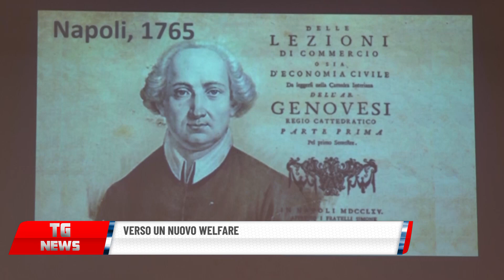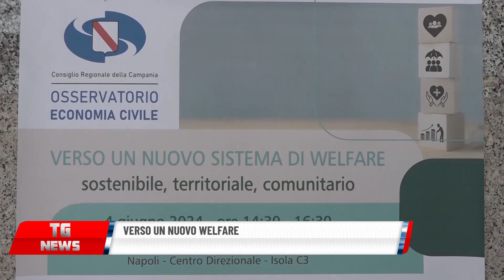VERSO UN NUOVO WELFARE